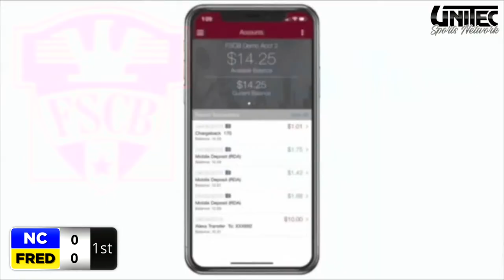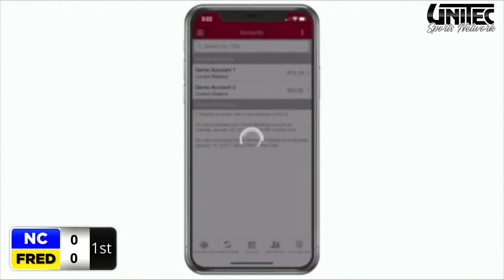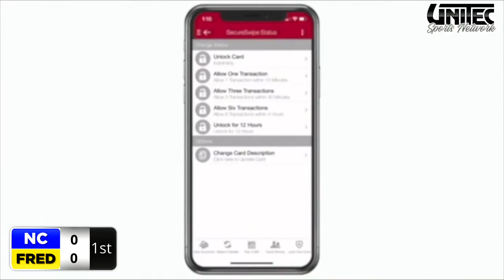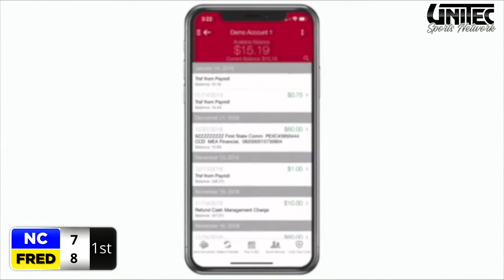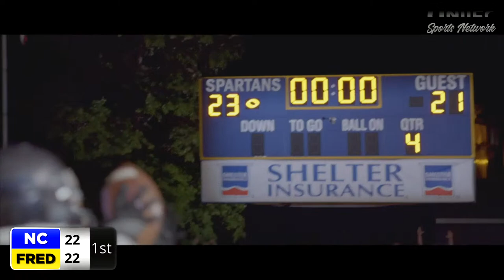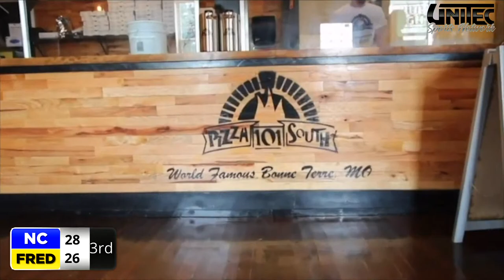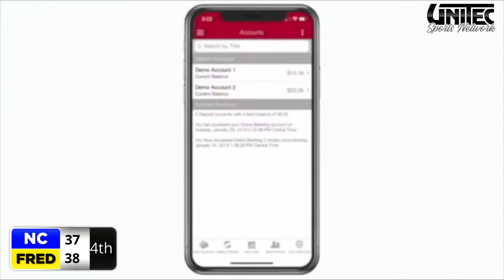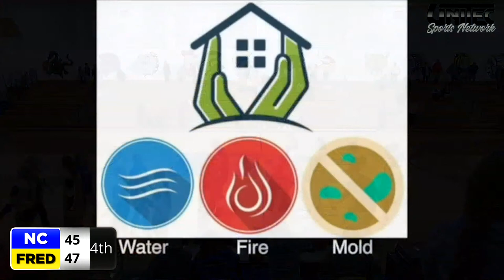Fredericktown at North County 1-19-23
This video was produced by students in the Digital Media program at the UniTec Career Center in Bonne Terre, Missouri.
Zack Dollar-North County-Announcer
Brett Peak-St Paul-Announcer
Garrett Scheets-West County-Producer
Ryder McDowell-North County-Camera
Parker Meyers-North County-Camera